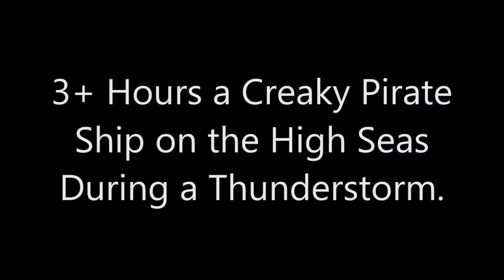Creaky Wooden Pirate Ship on the High Seas in a Thunderstorm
Climb into your bunk and let the sounds of the sails and the wind lull you to sleep.

Our videos are "Custom" created by our "Crew" from previously recorded sounds and painstakingly layered into these lush soundscapes.

One Ship, One Crew!

Cheers Mates!

We are asking for your help to put an end to Scurvy aboard our fine fleet of Pirate ships. A small donation helps us "procure" and redistribute Fresh Fruit amongst the crew.

Please donate today and let's put an end to Scurvy once and for all!  🏴‍☠️🏴‍☠️🏴‍☠️

Cheers Mates!